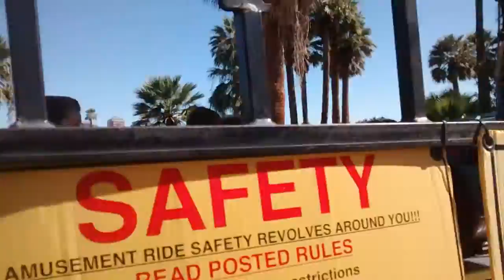Dragon Wagon ride at Enchanted island.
Fun!!! Sarah love riding round and round and round on the Dragon Wagon.